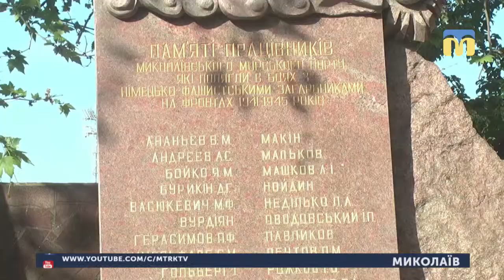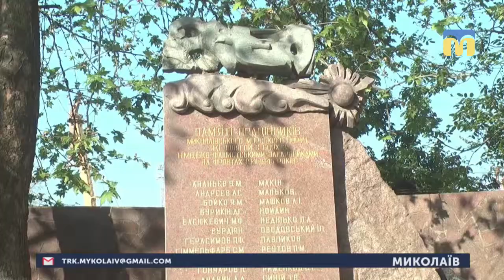08.05.2019. Новини. 17:00